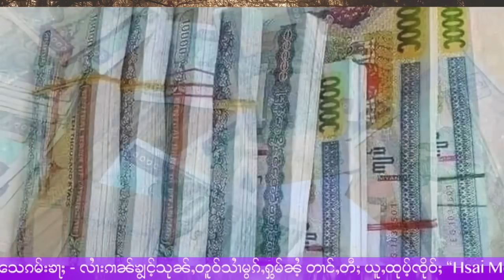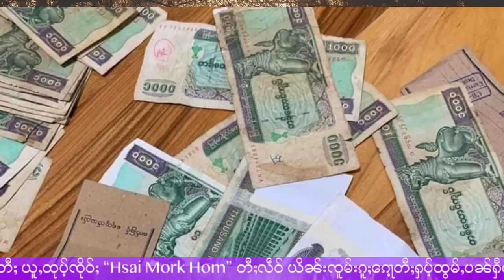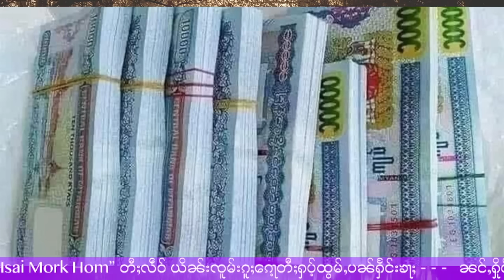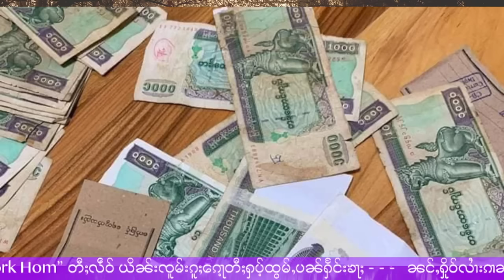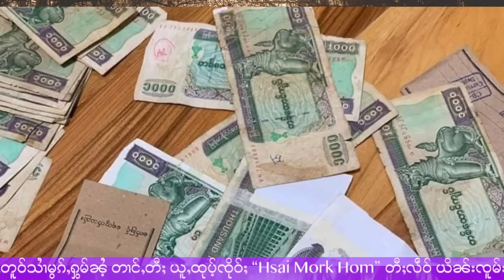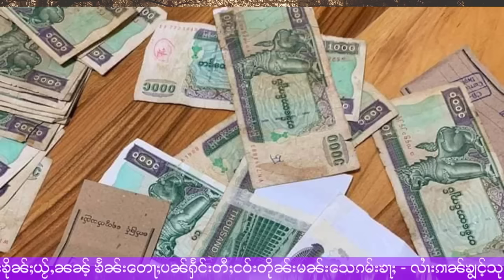တူၵ်းၸႂ်! ၶၼ်ငိုၼ်းမၢၼ်ႈတူၵ်းႁႅင်းၼႃႇယဝ့်! - 19/8/2023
19/8/2023
Thanks Photo  to  Owner